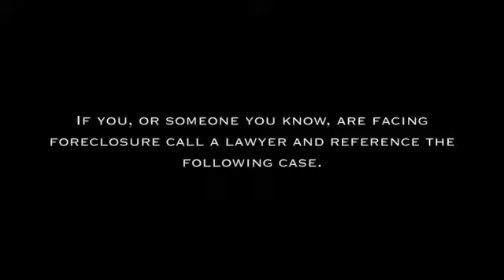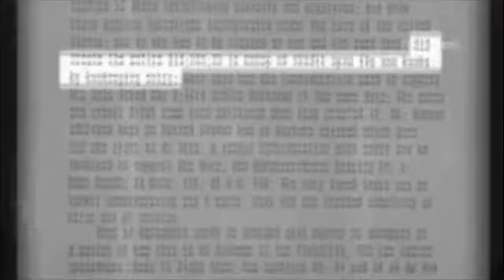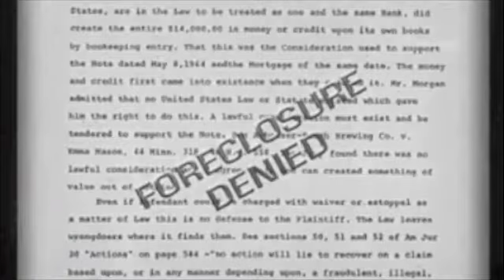Fighting Foreclosure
Excerpt of the interview with John Perkins from the movie Zeitgeist:  Addendum